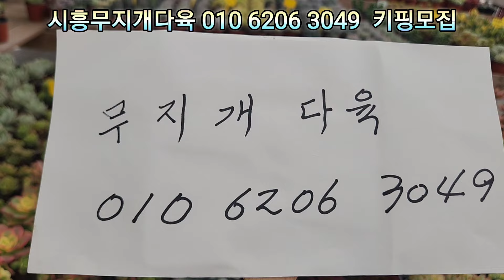시흥무지개다육 2신상특가 러블리로즈 골드코인 핑크마녀 홍매화 토멘토사 라울